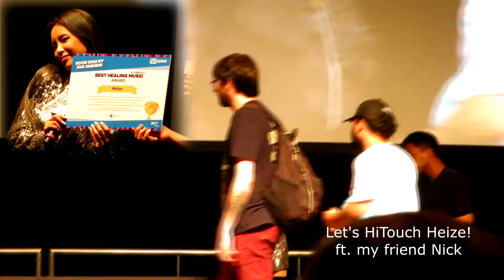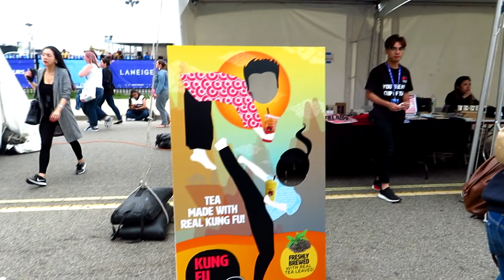KCON 2018 NY DAY 1 Heize HiTouch, Birthday w/ East2West, Red Carpet!!!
This the convention of KCON 2018 NY DAY 1 Saturday.
1. I got to Hi-Touch Heize!
2. East2West let me and another on stage after random play dance so we could all celebrate our birthday weekend!
3. Saw some Kcon Stage performances (Ellen & Brian)
4. Got a shoutout from GoToe for E.Motion
5. Saturday Red Carpet! (Stray Kids, Pentagon, Red Velvet, Super Junior)

Photos & Videos taken by me using:
Canon PowerShot SX730
Edited by me using: